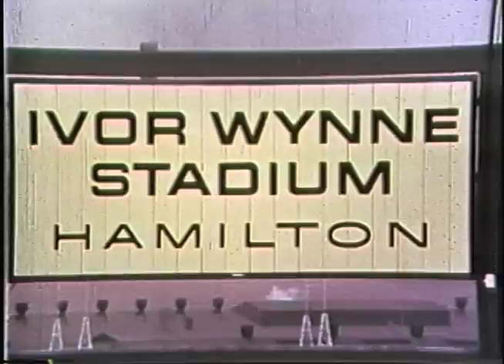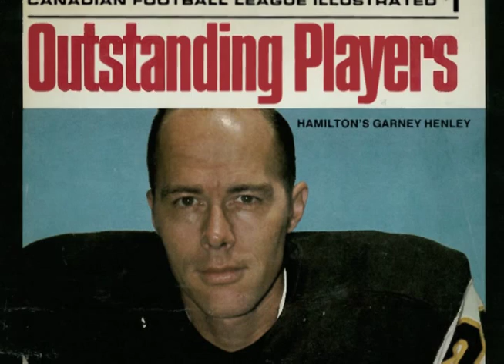Garney Henley - 2011 Hamilton Sports Hall of Fame Inductee